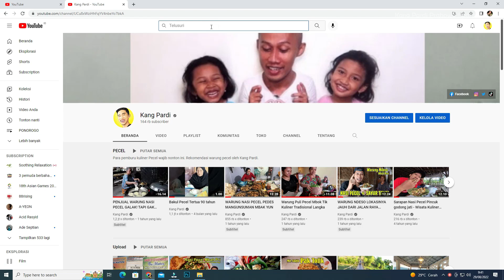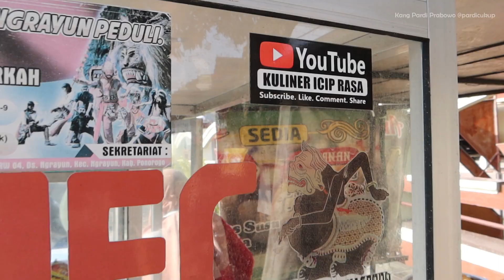Bongkar resep cara membuat ayam krispi 2022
Master Fried Chicken Bang Sipal
► Alamat : Jl. Mlancar, Ngasinan, Sukorejo, Kec. Sukorejo, Kabupaten Ponorogo, Jawa Timur 63453
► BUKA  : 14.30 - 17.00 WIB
► HARGA : Rp. 4000 - Rp. 5000,-